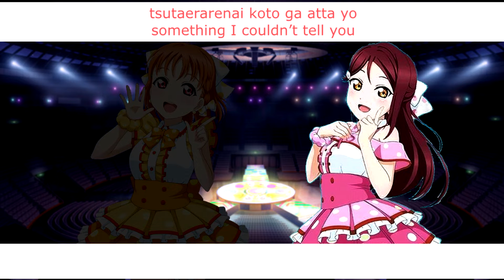Omoi yo Hitotsu ni Nare (Chika-Riko Mix) - Eng/Rom Color-Coded Lyrics - Aqours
Do you even know how long I've been waiting to make this mix?! DO YOU? It felt so good. They SOUND so good. Aaah~ I love them!!! As always, you can download a non-sped-up version of this mix

Love Live! Sunshine!! belongs to Lantis. The lyrics came from the Love Live wiki and AnimeLyrics.com with many of my own tweaks, and the images are from School Idol Tomodachi. As stated, I think this picture of Riko is a fanart which is why the quality isn't as good as the official art of Chiko. Not sure where it came from despite extensive googling, so I regrettably can't credit the artist.

Title: Omoi yo Hitotsu ni Nare / 想いよひとつになれ
Sung By: Chika Takami 高海千歌 and Riko Sakurauchi 桜内梨子

(Seriously tho I love I love ChikaRiko / ちかりこ that is all!)